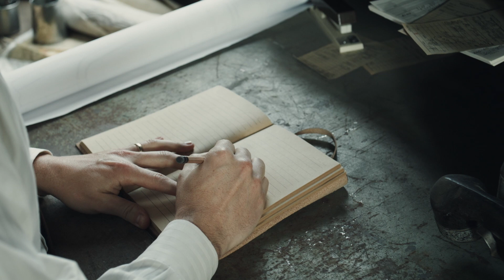George Edmondson DP/Camera Op reel w/ Kyle Roberts & Red Sky Studios - select shots from documentary